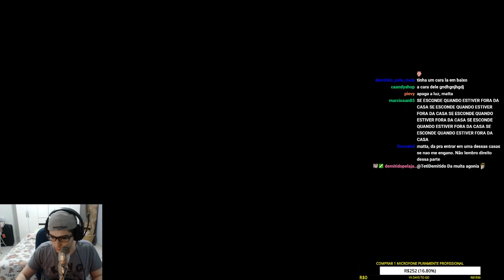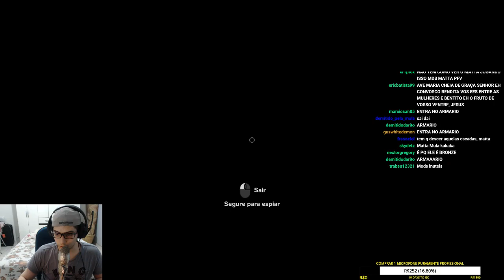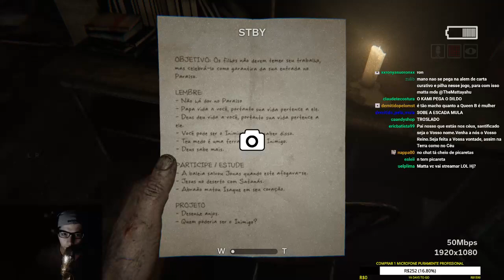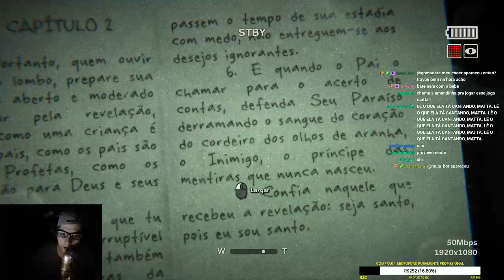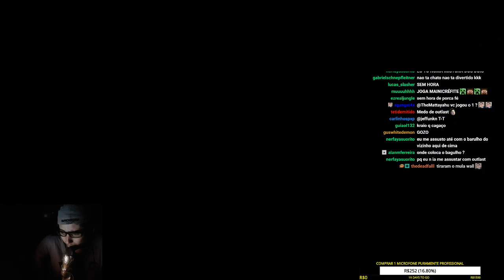#3 OUTLAST 2: NÃO AGUENTO MAIS JOGAR ISSO...............